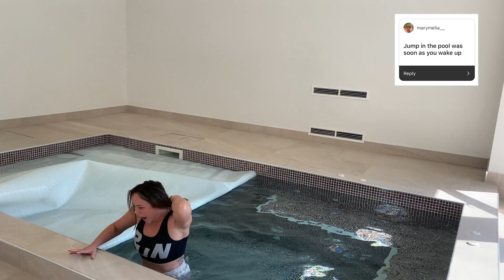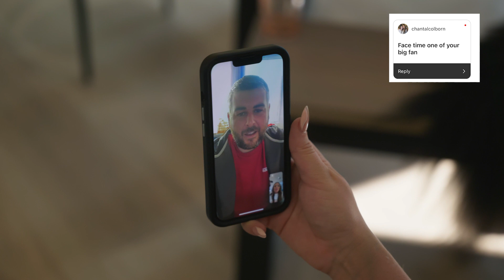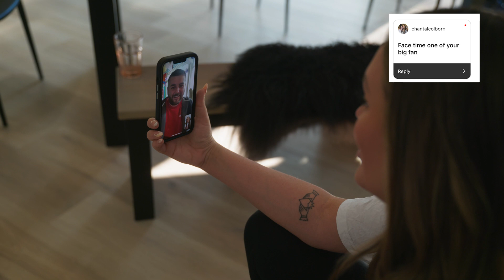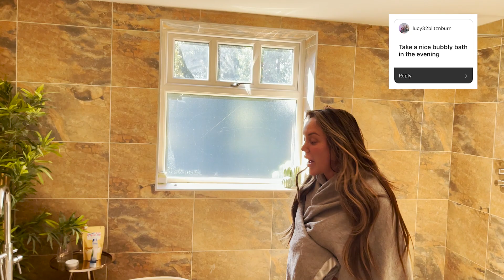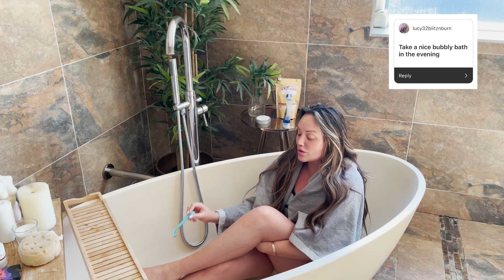INSTAGRAM CONTROLS MY DAY! (ft my boyfriend) | Charlotte Crosby